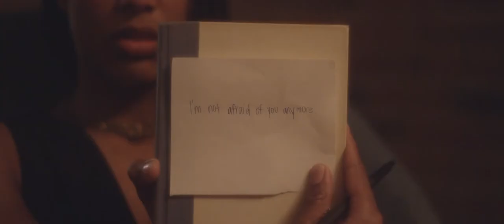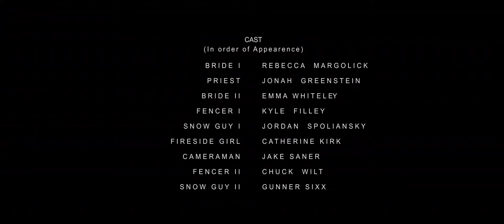Little Man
Little Man was created by Chuck Wilt and Jake Saner in collaboration with band Figs Vision It became the Official Music Video for Figs Vision's song 'Little Man'. It can be viewed as a second chapter to 'Backwards'. An UNA Projects Production Directed by Jake Saner Choreographed by Chuck Wilt Featuring Rebecca Margolick, Jonah Greenstein, Emma Whiteley, Catherine Ellis Kirk, Kyle Filley, Chuck Wilt, Jake Saner, Jordan Spoliansky and Gunner Six